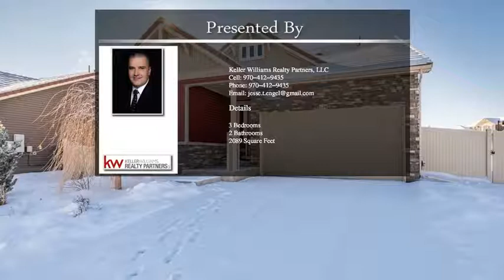5128 Silverwood Dr Johnstown CO 80534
5128 Silverwood Dr Johnstown CO 80534

Don't miss this great home on a large corner lot backing to open space! This home features 2 bedrooms on the main floor plus a spacious loft that could be used as a third bedroom, home gym, office, storage, etc. Finishes include extensive wood floors on the main level, built-in shelving handcrafted by a local artisan, kitchen island, central A/C, fenced yard, and more. Enjoy the neighborhood pool, park, disc golf course, walking trails, and all of the amenities Thompson River Ranch has to offer!